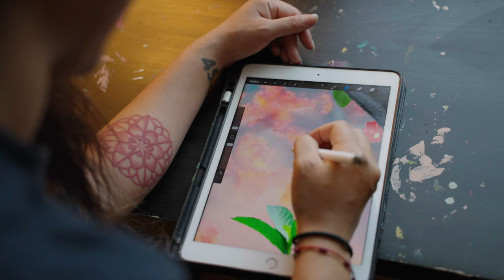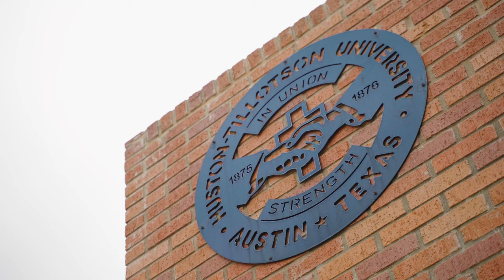Candy Kuo Mural at Huston-Tillotson University, Austin TX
Candy Kuo discusses her mural at Huston-Tillotson University in Austin, Texas. She describes her journey as an artist and a mother, and the themes surrounding environmental justice and the importance of public art within her piece.